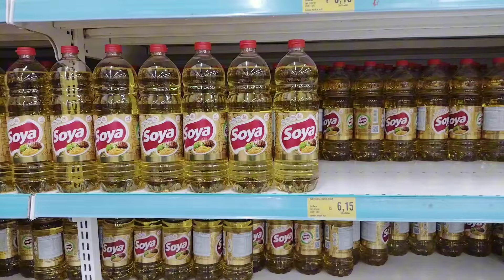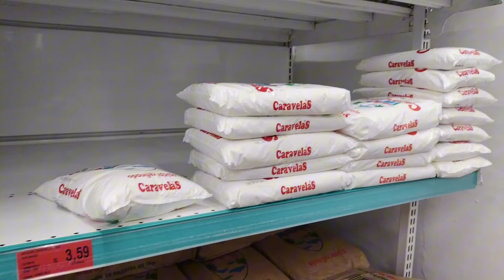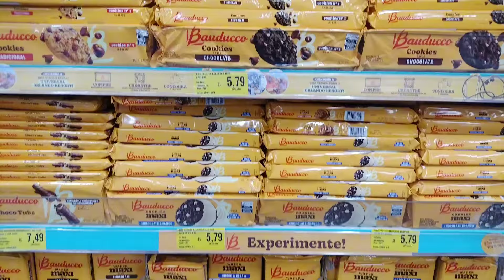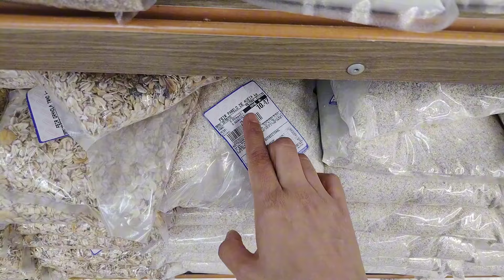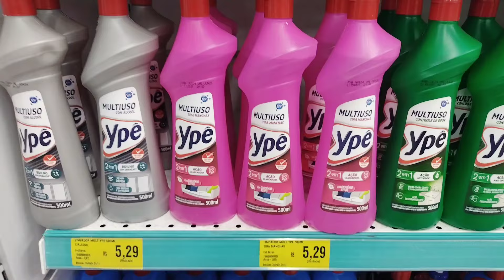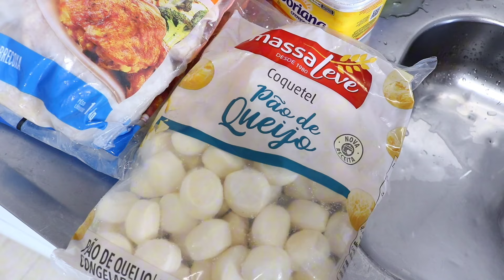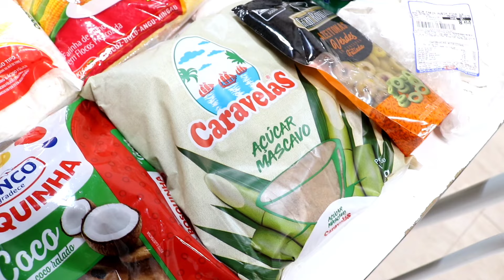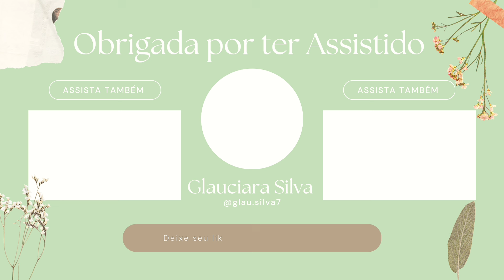COMPRAS DO MÊS DE AGOSTO NO ROSSI | VLOG no MERCADO | Quanto Gastei Esse Mês & Oração da Gratidão 🛒✅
COMPRAS DO MÊS DE AGOSTO NO ROSSI. VLOG NO MERCADO. Quanto gastei esse mês e Oração da Gratidão. Glauciara Silva ✅🛒💚

 Versículo 📖🌷

"Elevo os meus olhos para os montes: de onde me virá o socorro? O meu socorro vem do Senhor, que fez o céu e a terra."

🌷Sobre meu Canal:

Aqui no meu Canal, gosto de compartilhar conteúdos sobre meu dia a dia como mãe e dona de casa. Receitas deliciosas, Compras do Mês e Comprinhas para o lar. Trago dicas de como faço a faxina, limpeza e Organização na minha casa. E minha mãe dá várias dicas de como cuidamos das plantas. Conteúdo cristão, decoração e mesa posta.

Glau.